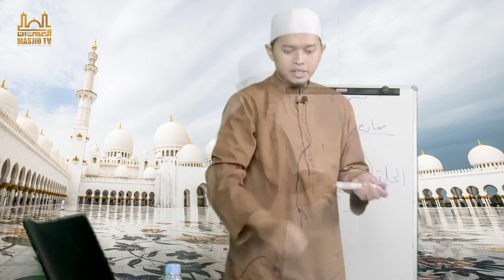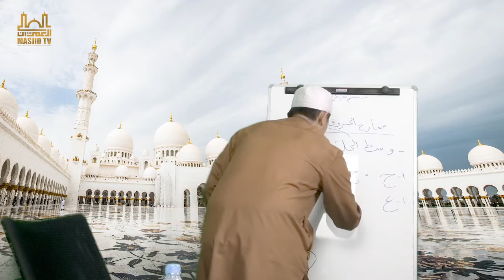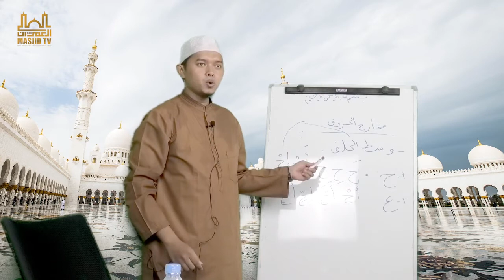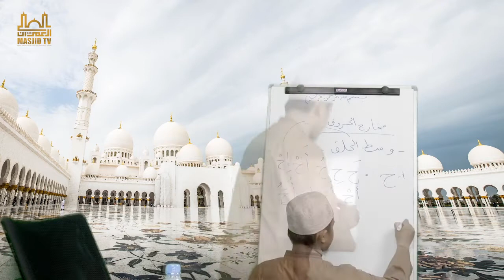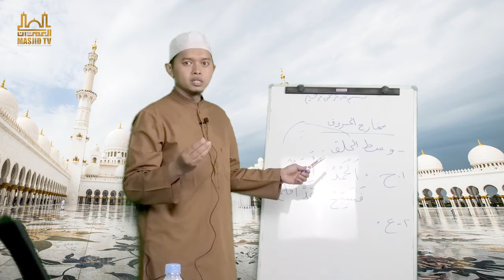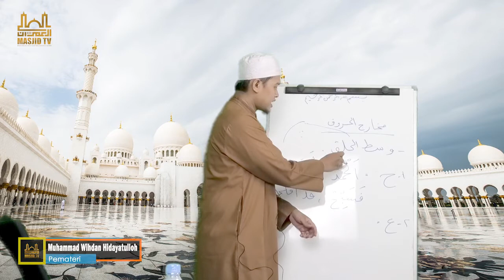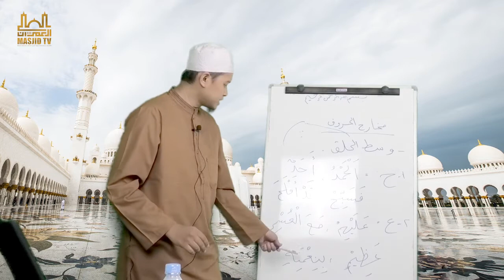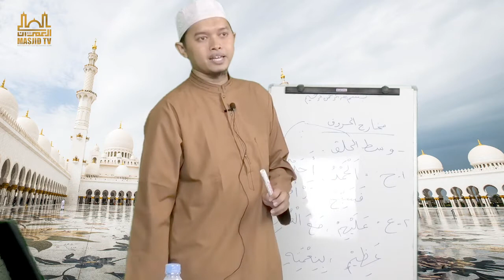Belajar Tahsin dan Tajwid Al-Qur'an | Makhorijul Huruf | Muhammad Wihdan Hidayatulloh | Part 2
Pada materi kali ini kita akan membahas tentang makhorijul huruf bagian tenggorokan yaitu tengah tenggorokan. dalam bagian ini terdapat 2 huruf yaitu "a'in dan ha"

Terimakasih.